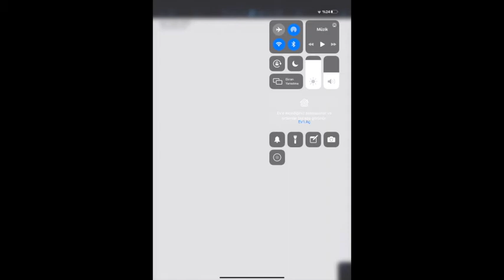Arıtma Tesisi Hidroliği Ders 4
Arıtma Tesisi Hidroliği
Arş.Gör.Aytekin ÇELİK